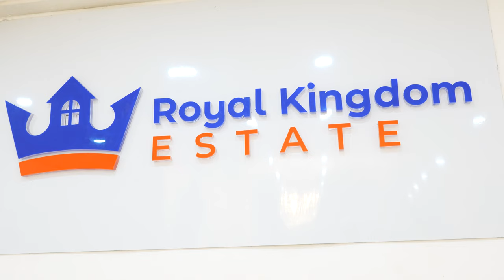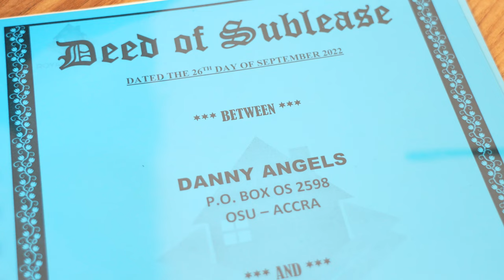25 YEAR OLD COUPLE ACQUIRING LAND IN GHANA: WAS IT THE BEST DECISION?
Join us on an intriguing conversation with Negus and Savanna. A young couple from the UK as they talk to us about their first visit to Ghana so far and acquiring land here at the age of 25 with Royal Kingdom Estate.

Your ideal home starts with finding a piece of land at Royal Kingdom Estate.